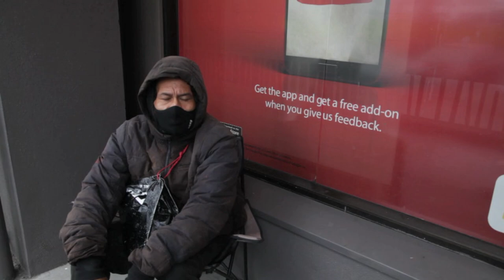Fynist 1, Tumbling Down, (Original Official Video)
Distribution with Fynist Mix.

Song melody & lyrics composed by:
Paul Tupou (AKA Fynist 1)

Recording produced by: Paul Tupou

Video taken and edited by: Paul Tupou

This song was thought of during the first covid in 2020. To remind ourselves that we can over come negativity and strive for positivity.

Hope you enjoy my little production of music.

Bless up to you all.